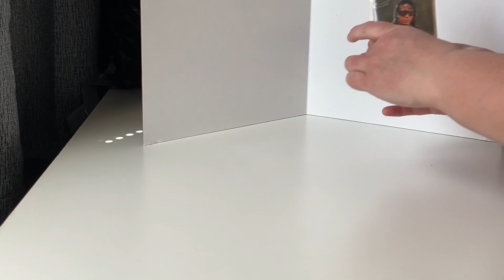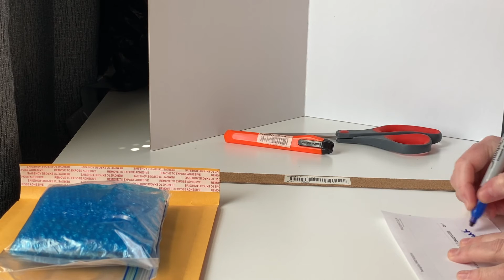ASMR - Packing eBay Orders #9 (Gold + Shiny)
Relax & enjoy the various packing sounds, while processing eBay orders.

eBay Store